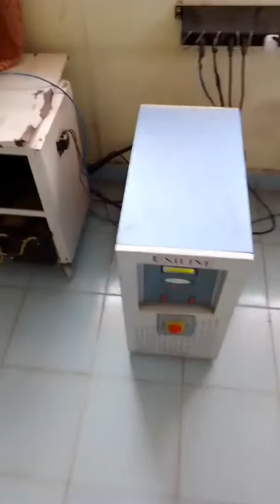बज्रपात से हुआ नुकसान /lightning strike fakot